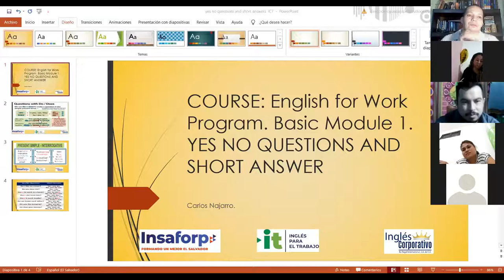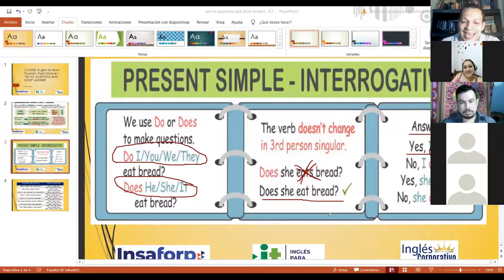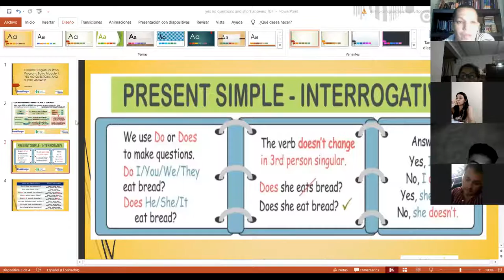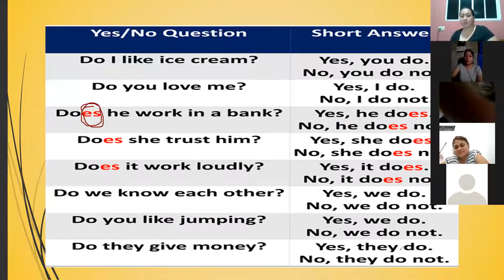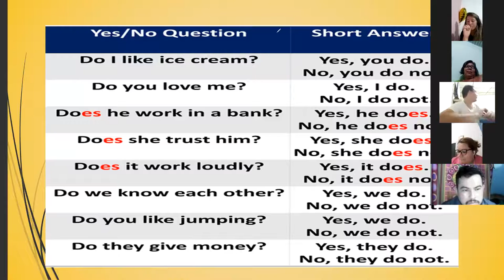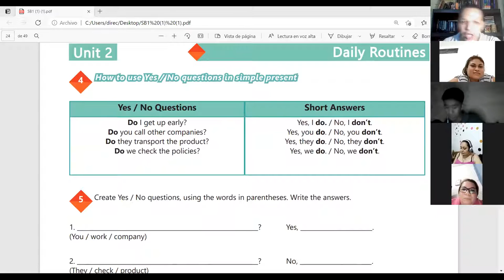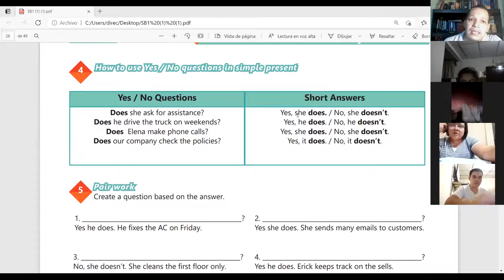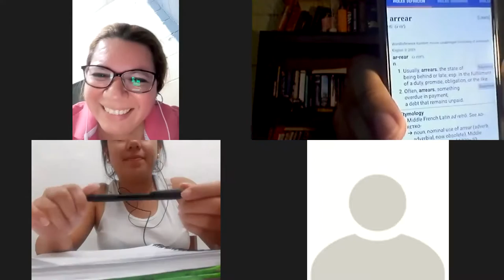Ingles Corporativo-Videoconferencia #7 Yesno questions and short answers